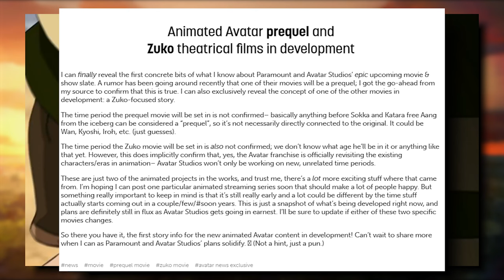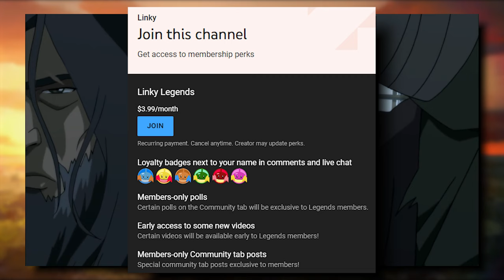Avatar: The Last Airbender Prequel & Zuko Movies Revealed!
The first projects of the Avatar Studios era have been leaked! We're getting a prequel movie to Avatar: The Last Airbender, and a movie focusing on Zuko in the near future! Let's discuss it.

All footage used is from and credited to Avatar: The Last Airbender and The Legend of Korra, copyright Viacom/CBS.